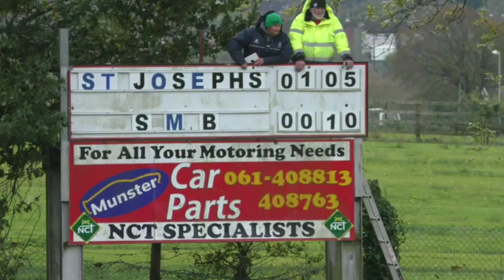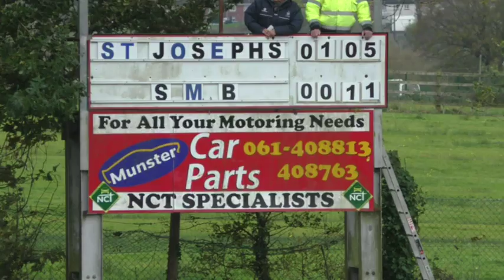U14 Final V Doora3